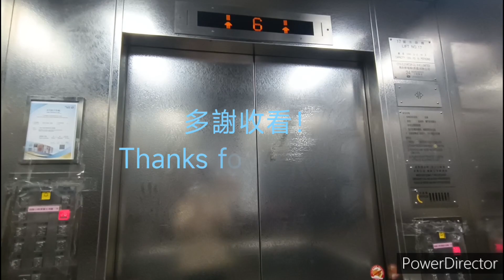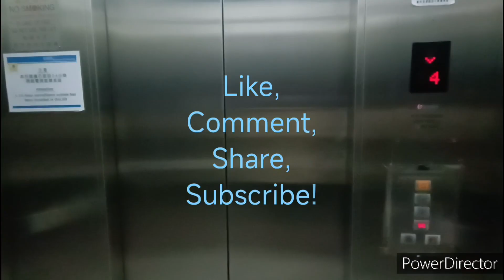深水埗南昌邨昌賢樓富士達升降機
機號：8
投入服務年份：1989
載客量：13人 1000公斤
停靠樓層：G, 3, 5, 7, 9, 11, 13, 15

這是位於深水埗的公共屋邨，本座設有兩個升降機大堂，每大堂設有兩部升降機分別前往單數及雙數樓層（而大廈不設1樓）。全部採用富士達Royal Superdyne Imperial型號。

大部份投入服務時的設備保留得十分完整，包括原裝樓層顯示及Dewhurst US81 Compact按鈕。然而本機的關門按鈕已獲更換成Dewhurst US90-15按鈕。